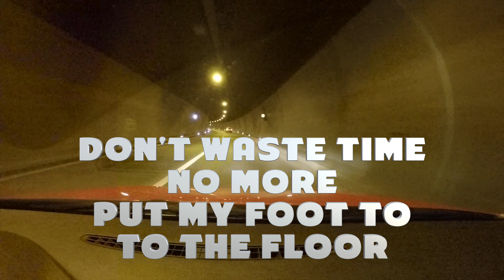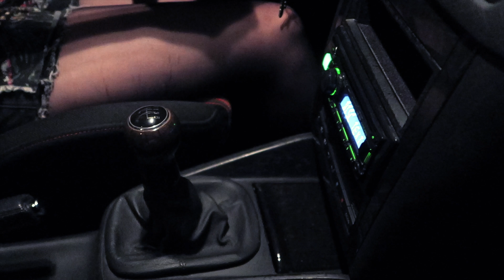THE MÖLES - Out of Control (Official)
From the new album "Out of Control" of the Swiss band The Möles available everywhere on October 21

Video: Good Times Agency